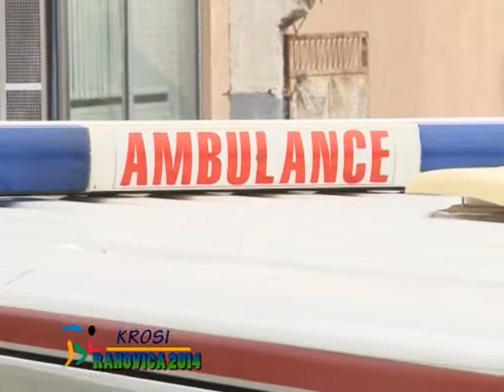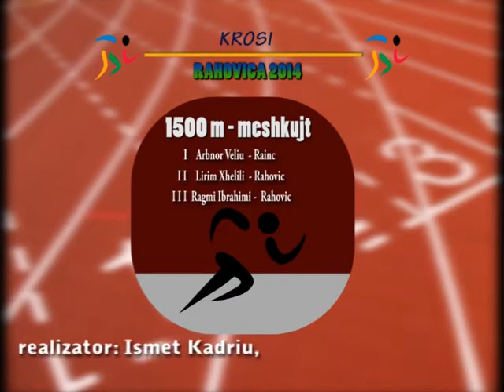Krosi tradicional "Rahovica 2014"